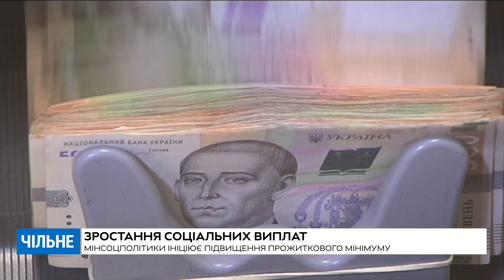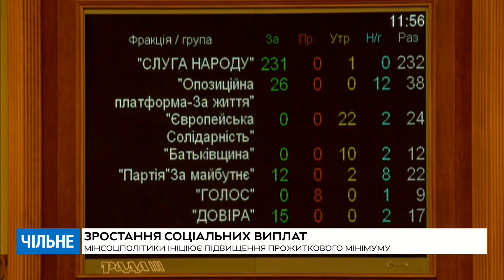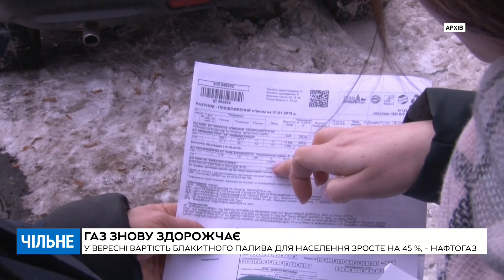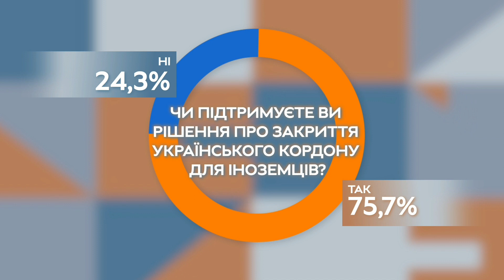Рева: підвищенням мінімалки влада рятується від халепи через свій популізм (28.08)